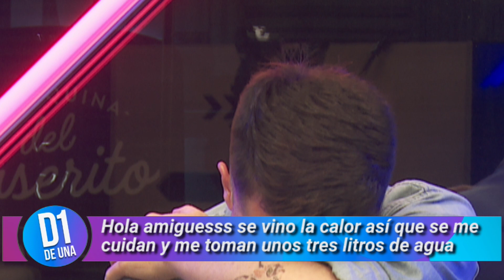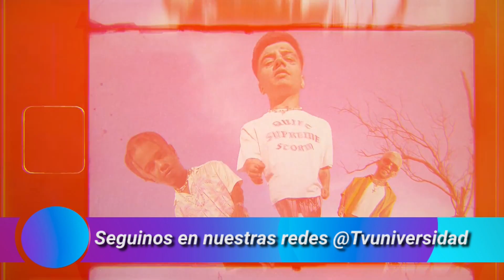D1| 20 DE DICIEMBRE BLOQUE 1